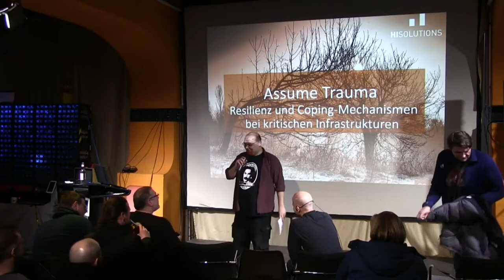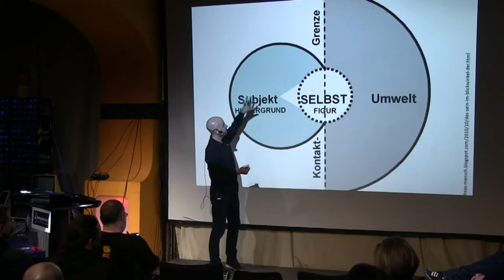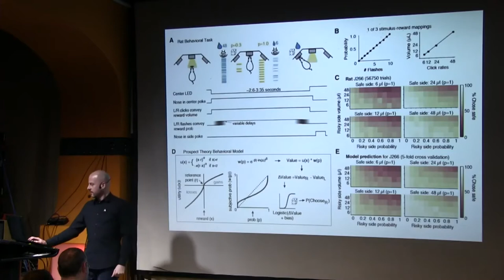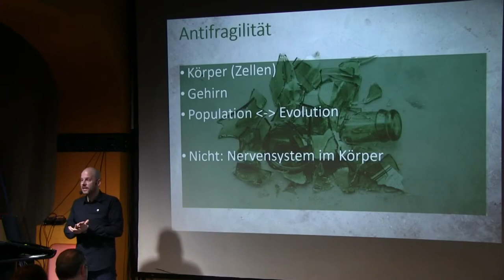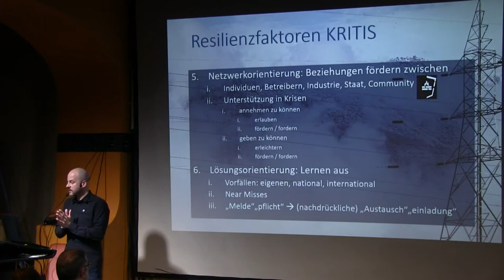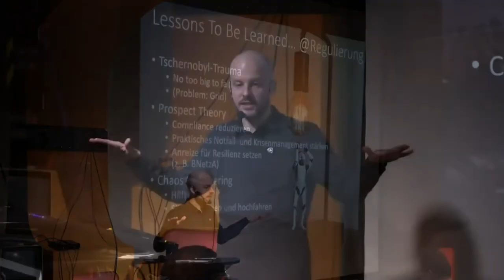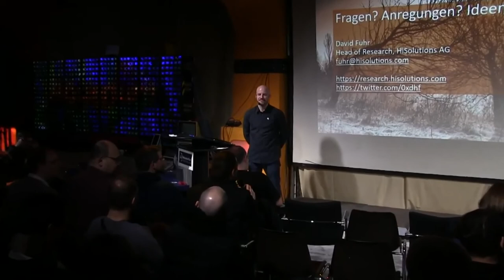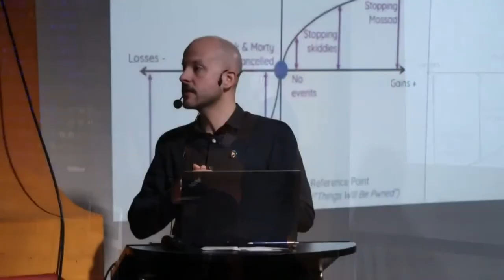David Fuhr - Assume Trauma - Resilienz und Coping-Mechanismen bei kritischen Infrastrukturen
Resilienz ist weit mehr als Verfügbarkeit und wurzelt in Disziplinen wie Ökonomie, Psychologie und Philosophie. Der Vortrag trägt die verschiedenen Konzepte zusammen und hält diese gegen aktuelle Konzepte wie Chaosengineering, BeyondProd, Shift Left und Defend Forward, um die Frage zu beantworten, welche Eigenschaften Systeme wie kritische Infrastrukturen tatsächlich resilienter machen.

Resilienz hat sich längst zum zentralen Buzzword entwickelt, wenn es um den Schutz der Versorgungssicherheit in kritischen Infrastrukturen (KRITIS) geht. Passend zum Paradigma "Assume Breach" geht man auch bei der Verfügbarkeit inzwischen nicht mehr davon aus, dass diese in jeder Situation aufrechterhalten werden kann, sondern versucht, Systeme so zu designen, dass sie nach einer Schädigung (griech. Trauma - auch der Begriff der Resilienz stammt ursprünglich aus der Psychologie) möglichst bald und idealerweise selbstständig wieder in den Normalbetrieb "zurückspringen" (lat. resilire).

Der Vortrag trägt Theorien und Ansätze aus der Systemtheorie (Antifragilität), Biologie (Autopoiesis), Psychologie (Stress- und Traumatherapie sowie Coping-Mechanismen) zusammen, um die Frage zu beantworten, welche Eigenschaften und Umgebungsparameter Systeme resilient(er) machen und gleicht diese mit aktuellen Ansätzen wie Chaosengineering, BeyondProd, Shift Left und Defend Forward ab um diese daraufhin abzuklopfen, was wirklich eine Chance hat, schnelle Wiederanlaufzeiten zu garantieren.